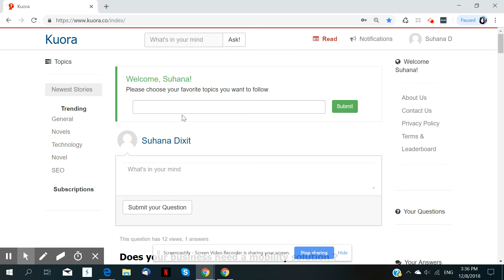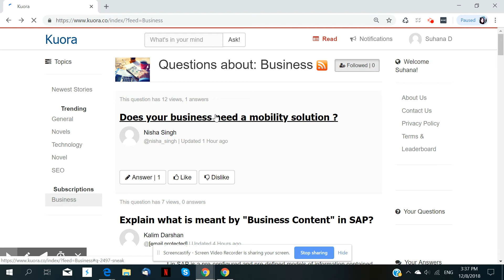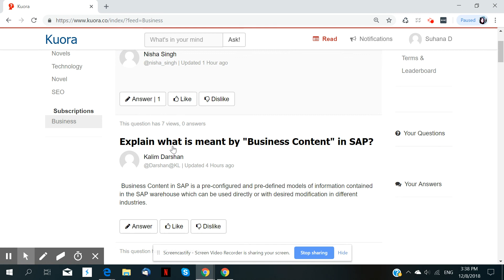How to add topics or subscribe for topics in Kuora.co